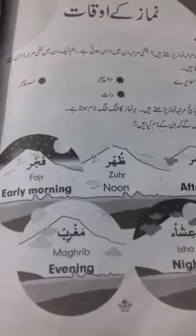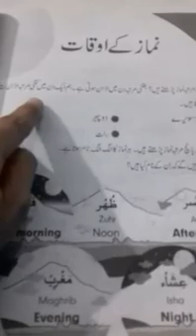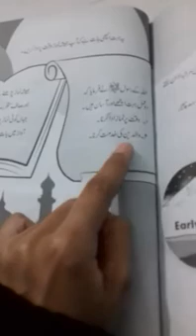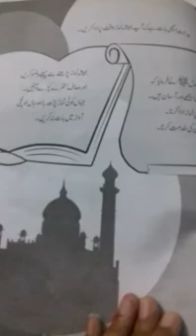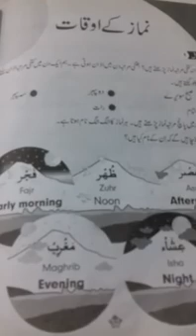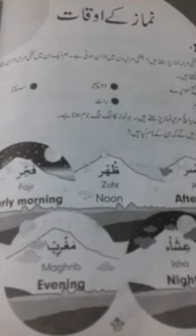Class 1 subject Islamiyat Topic:namaz k okat pg no 32 story telling